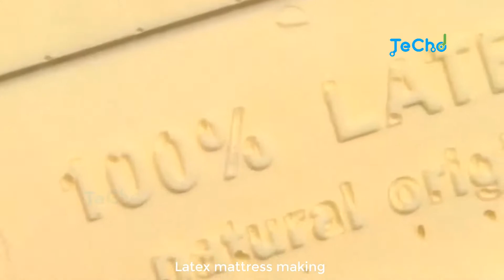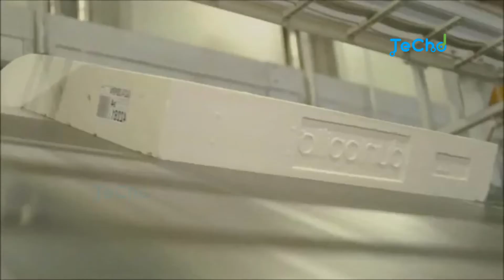Mattresses Production Process | How They made Mattresses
Latex mattresses vary in material construction – with 100% natural organic latex mattresses costing more than the synthetic blends. They also vary in firmness (measured in the Indentation Load Deflection standard from 4-8) and thickness (from 3 to 20 inches). There is much versatility in these mattresses, with the ability to add or subtract custom layers of individual zones within the bed for a truly personalized sleep experience.

Much like memory foam, fans of latex love the “hug” of a latex mattress that conforms to their bodies and relieves all aches and pains. They also like that the layers can be customized for two different sleepers within the same bed. The natural latex appeals to eco-conscious consumers looking for the healthiest sleep surface.

A New Enterprise Has Born by MusicLFiles

Heroes Of A Thousand Battles by MusicLFiles

A Bright Star In The Sky by MusicLFiles

Happy Days In Summer by MusicLFiles